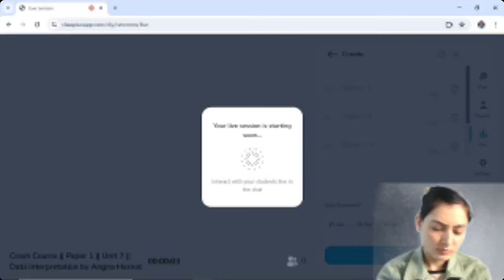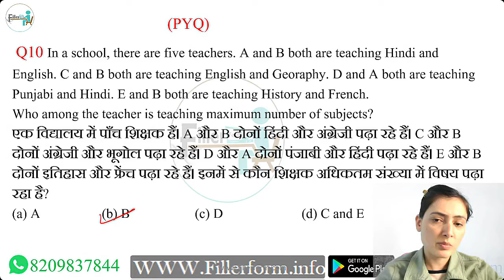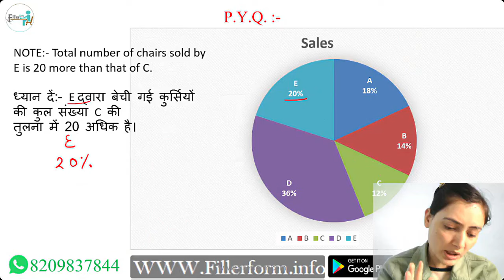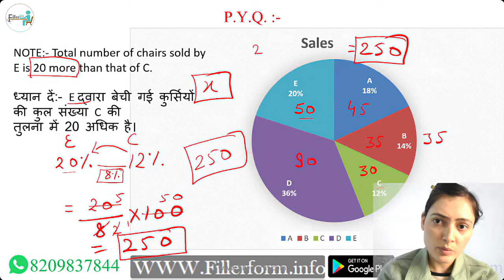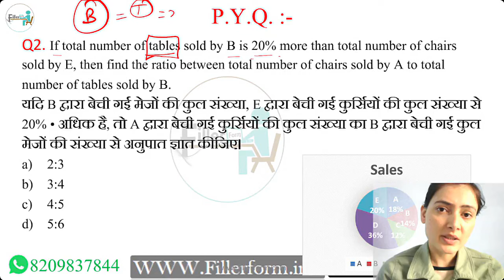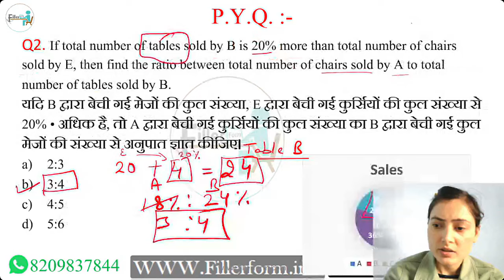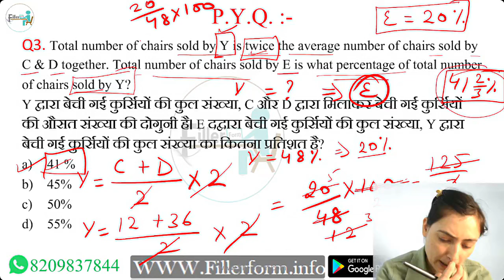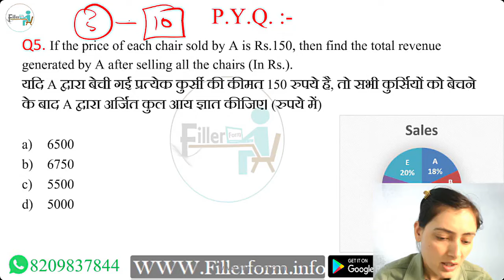Data Interpretation Question | UGC NET Paper 1 classes | net free class 2024